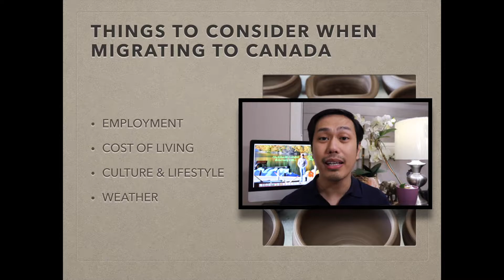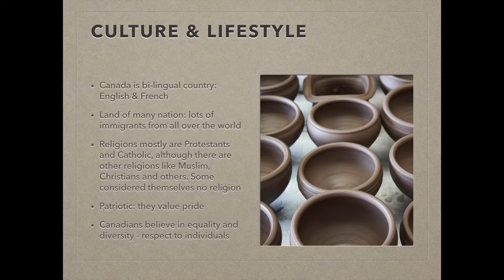Things to consider when migrating to CANADA | Pinoy in Canada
This video discuss what are the things you need to consider when migrating to Canada and this are all based on my personal knowledge and experience.

I hope it will help you decide and get ready moving to the land of many nations - Canada!